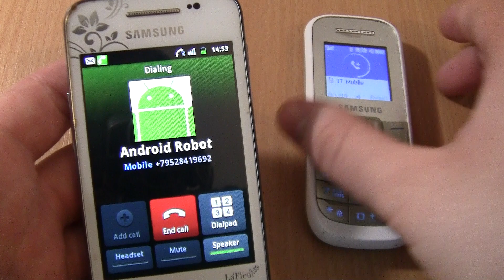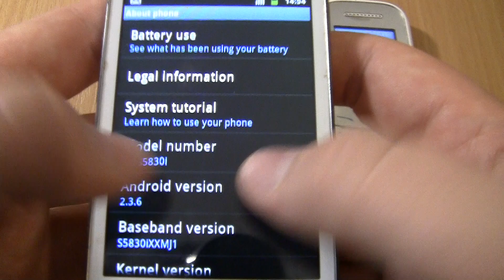Over the Horizon Incoming call & Outgoing call at the Same Time 2 Samsung Galaxy Ace + 1200m